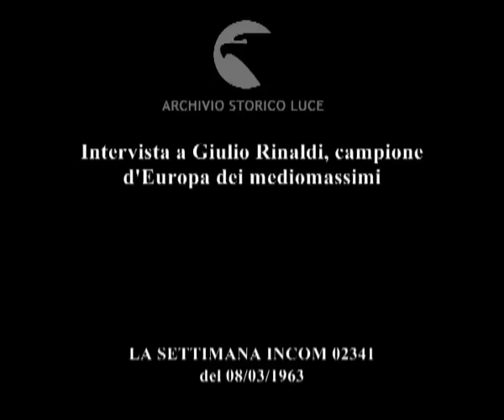De Piccoli o pinco pallino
Intervista a Giulio Rinaldi, campione d'Europa dei mediomassimi
   Descrizione sequenze:immagini dell'allenamento in palestra del pugile Rinaldi, seguito dall'allenatore ; fasi dell'allenamento ; un gruppo di bambini osserva gli esercizi del pugile ; un bambino porge uno sgabello all'allenatore ; i bambini si siedono in terra e seguono l'allenamento ; il pugile esegue delle flessioni ; con le gambe il pugile solleva l'allenatore eseguendo una serie di flessioni ; fasi dell'allenamento ; i bambini seguono ; il Prof. Urbani viene intervistato ; il giornalista rivolge alcune domande al pugile ; i bambini ascoltano ; immagini di un incontro di pugilato ;